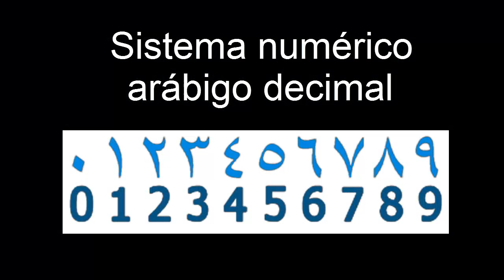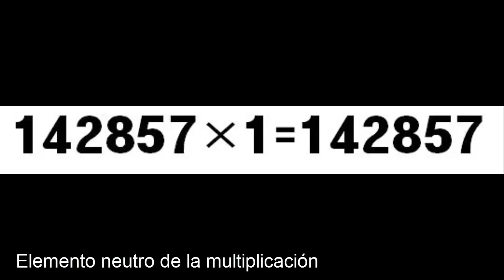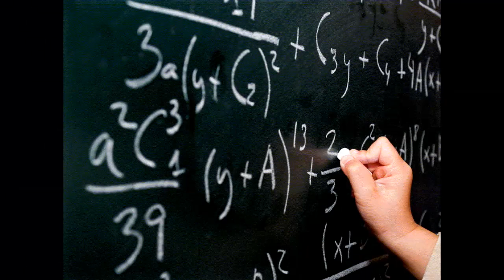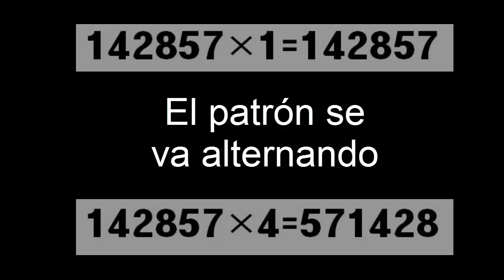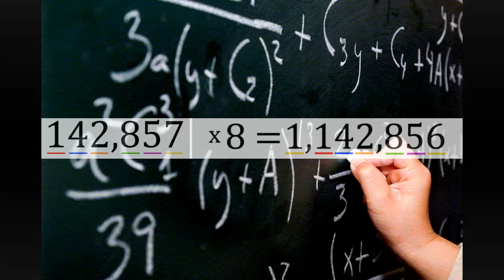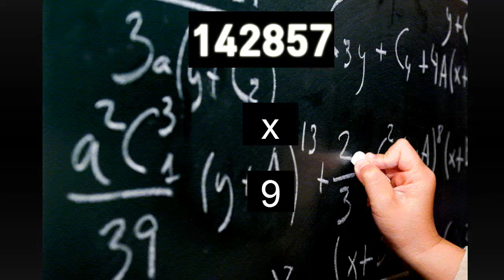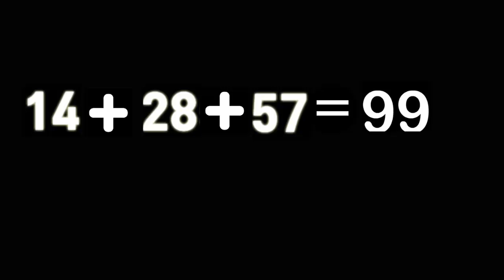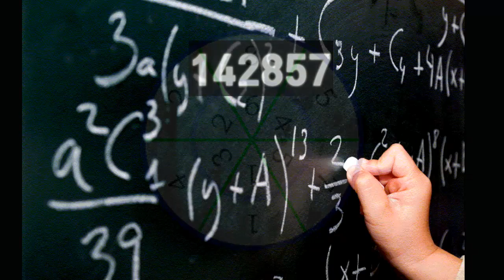Curiosidades del número 142857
¡Hola amigos!.

Disculpen el largo tiempo sin subir video, pero he estado un poco ocupado :). Pero aún así, ya regresé. Por otra parte, es la primera vez que hago un video de este estilo, así que espero que les sea de su agrado y comenten qué cosa fue la que les pareció más curiosa.

Hay muchos más curiosidades en torno a este fascinante número, pero por falta de tiempo no pude colocar..

Saludos :).
Música de fondo (en orden):

Créditos:
*Alan Walker:
▽ Follow Alan Walker:
Alan Walker